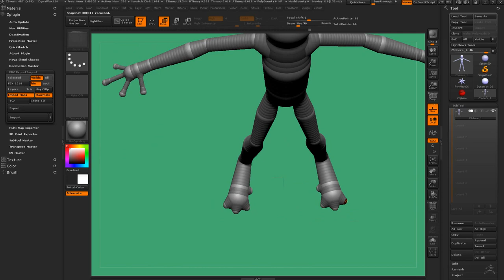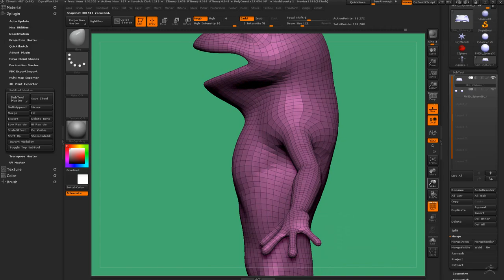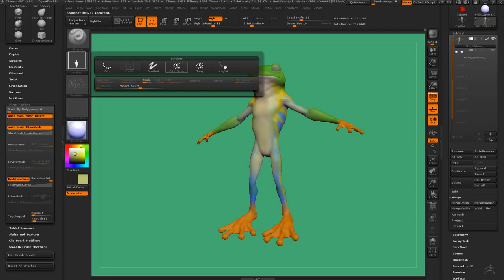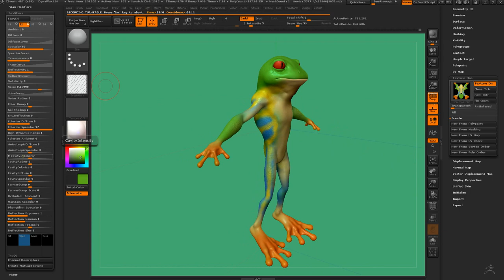Tree Frog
Tree Frog zsketch